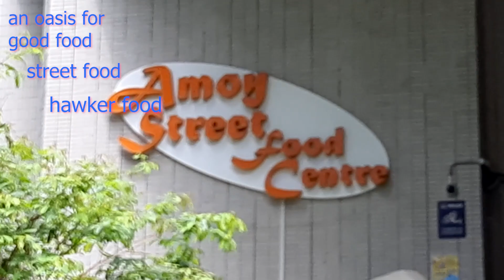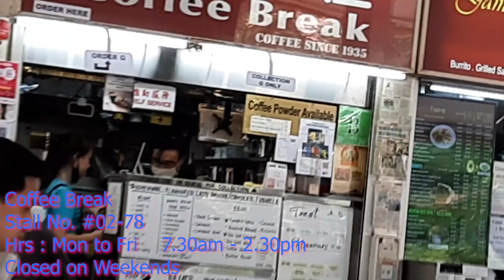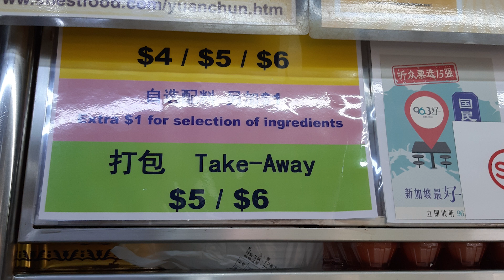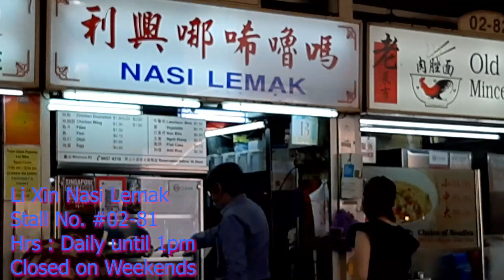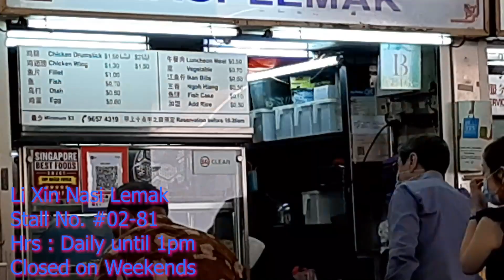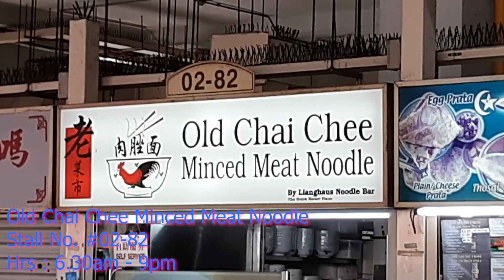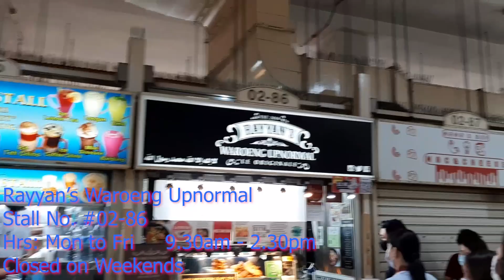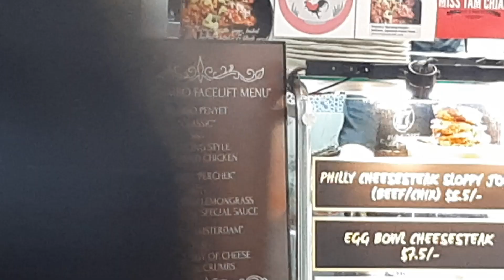What's Good to Eat : Amoy Street Food Centre PART 4. Still more Hawker food to eat on the 2nd Floor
Delicious Singapore Hawker Food. Welcome to another Food Adventure with Getting Lost. Have you ever wondered What's Good to Eat at the food centre? Well, I am here to tell you. So join me for my food adventure here. This is PART 4.